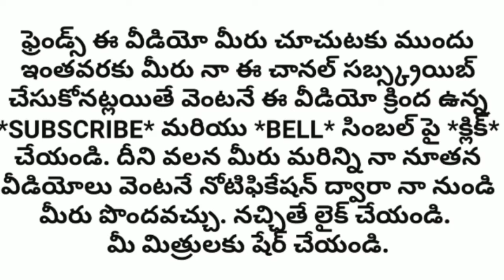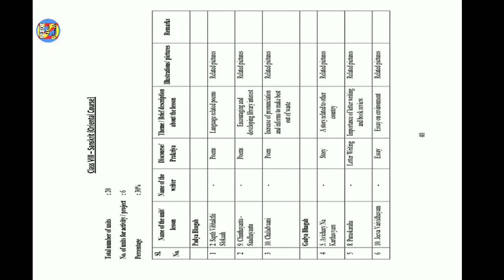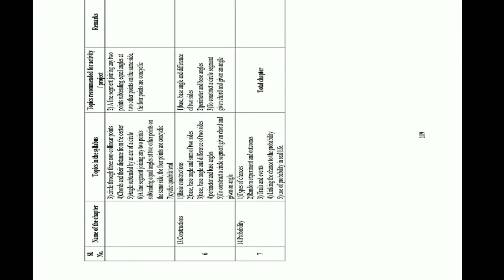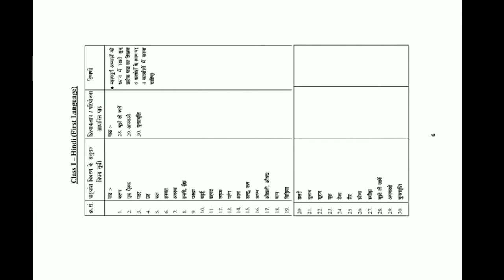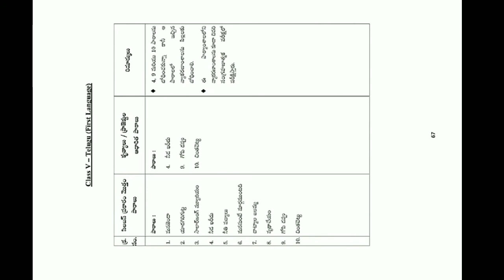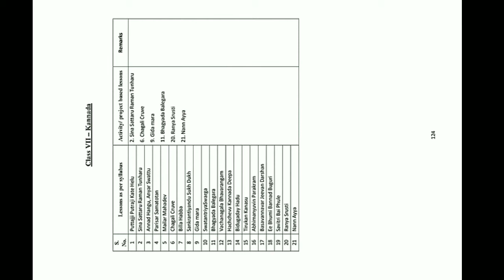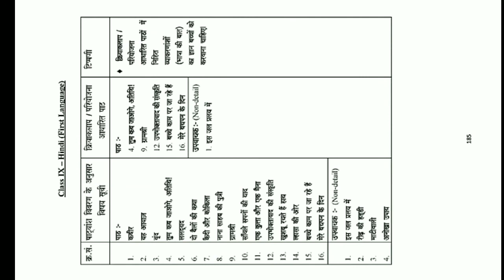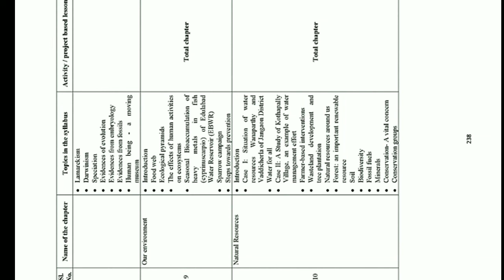Activity/Project based syllabus of Telangana from 1st to10th classes#Activity/Project based syllabus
Activity/Project based Syllabus from 1st to 10th classes SCERT Telangana for 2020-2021 AY#Syllabus#Activity based syllabu#All subjects reduced syllabus#All subjects reduced syllabus for the academic year 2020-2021#Activity project based syllabus#Reduced syllabus#10th class reduced syllabus#10th class project passed syllabus